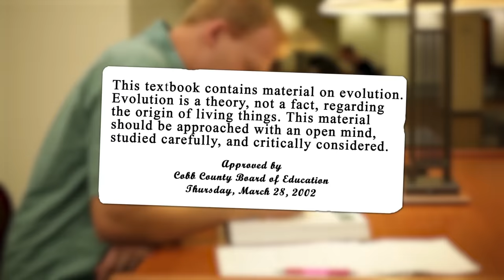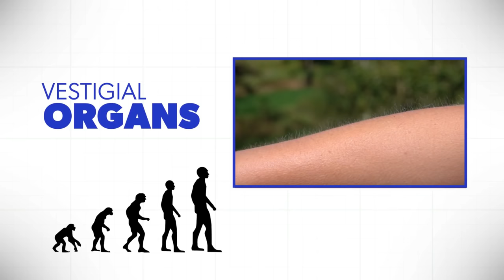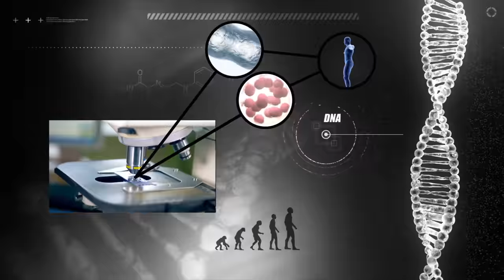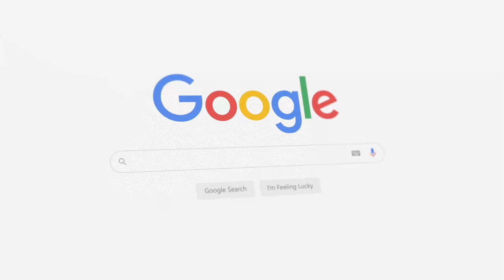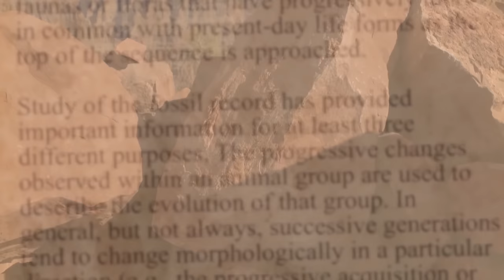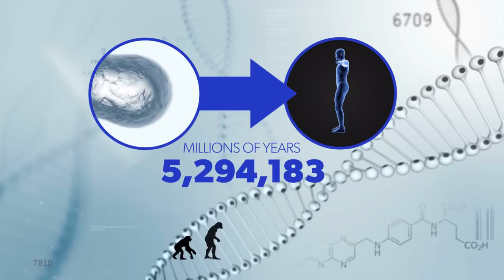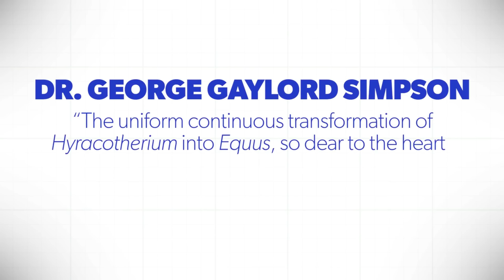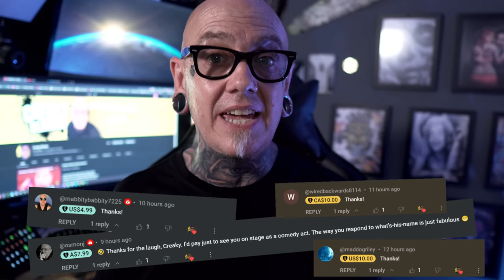Six IDIOTIC Proofs For Creationism Ft. FORREST VALKAI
In today's video, Six IDIOTIC Proofs For Creationism Ft. FORREST VALKAI @RenegadeScienceTeacher  we see WVBS trying to debunk EVOLUTION by showing us 6 reasons that EVOLUTION is the most compelling explanation for our existence.